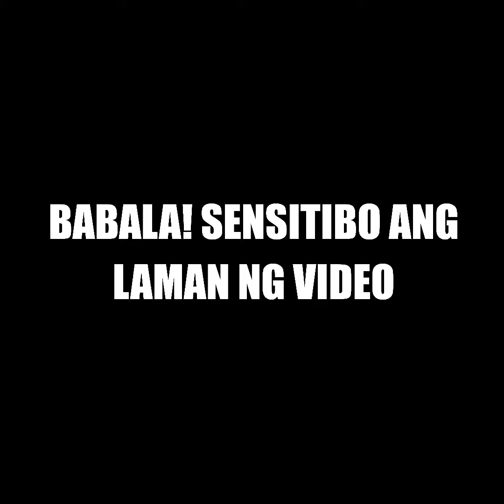Rash Flores mahaba, Chadd Solano ‘mataba’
Tunay na magtropa umano sina Vivamax actors Chadd Solano at Rash Flores kaya’t nagpatakam ang una at ibinahagi ang kanilang ‘size’.